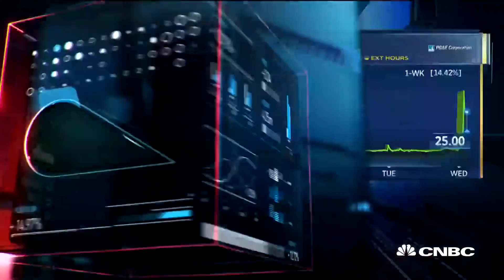Berkshire Hathaway is not buying PG&E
CNBC's Becky Quick confirms with Warren Buffet that Berkshire Hathaway is not buying shares of PG&E contrary to rumors.